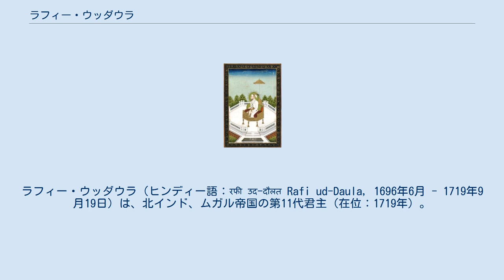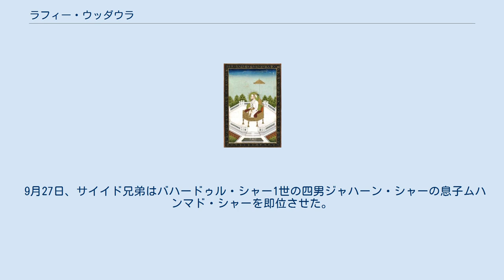ラフィー・ウッダウラ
ラフィー・ウッダウラ（ヒンディー語：रफी उद-दौलत Rafi ud-Daula, 1696年6月 - 1719年9月19日）は、北インド、ムガル帝国の第11代君主（在位：1719年）。
シャー・ジャハーン2世（ウルドゥー語: شاہجہان ثانی‎ Shah Jahan II）とも呼ばれる。
父は第7代君主バハードゥル・シャー1世の三男ラフィー・ウッシャーン。
 1696年6月、ラフィー・ウッダウラは、バハードゥル・シャー1世の三男ラフィー・ウッシャーンとその妃ヌールンニサー・ベーグムの息子として生まれた。
 1719年6月6日、サイイド兄弟は皇帝ラフィー・ウッダラジャートを退位させ、その兄であるラフィー・ウッダウラを新たな皇帝とした。
 なお、弟の治世にアーグラで擁立されたネクシヤルは、 8月13日に捕えられ、デリーで幽閉されることとなった。
 9月19日、サイイド兄弟はラフィー・ウッダウラも弟ラフィー・ウッダラジャートと同じように殺害した。
ただし、結核で死亡したとする場合もある。
 9月27日、サイイド兄弟はバハードゥル・シャー1世の四男ジャハーン・シャーの息子ムハンマド・シャーを即位させた。
 后妃・子女なし ^ a b c d e Delhi 11